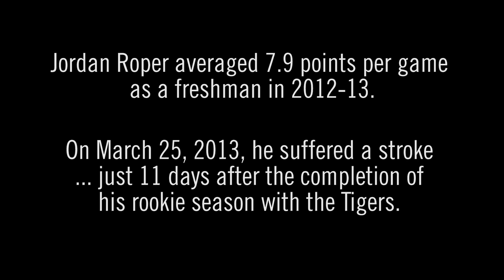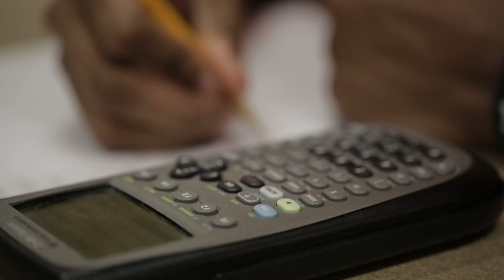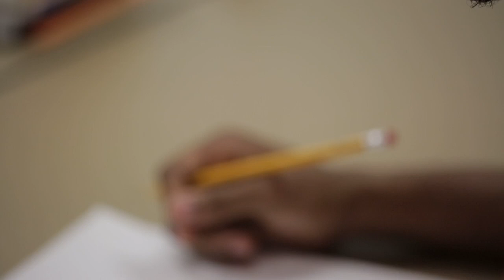Men's Basketball || Jordan Roper "Overcoming Adversity"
Production and editing by Jordan Roper
Filming and editorial assistance by Nik Conklin
Assistance by Philip Sikes